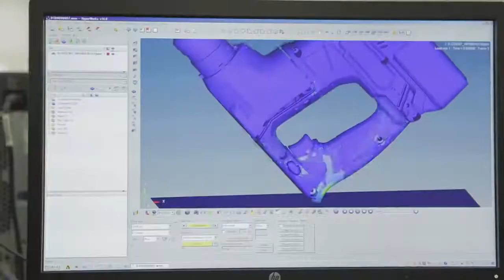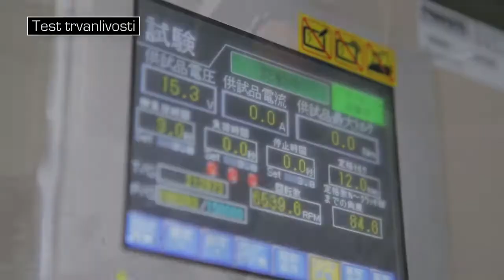Makita od historie po současnost